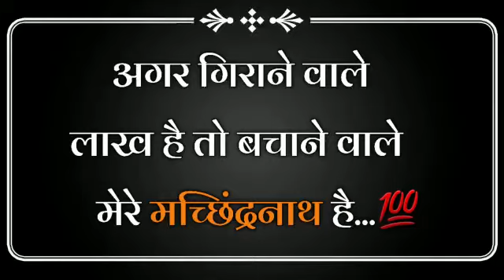Nath Yogi Parivar Nalegaon...||Ahemadnger||अलख निरंजन||आदेश|| ×Yogi machindranath status×